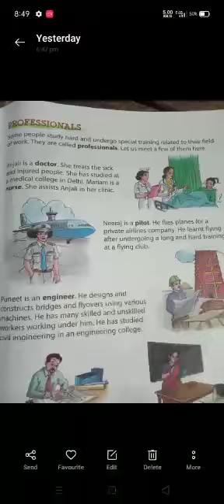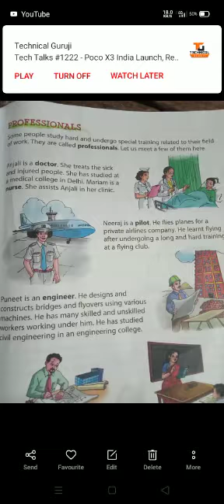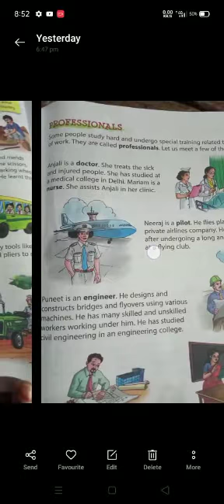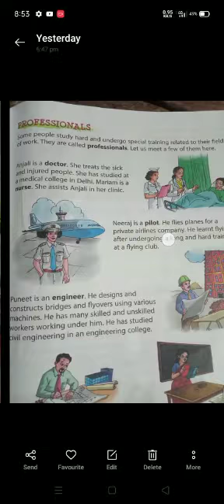Class 4 EVS VD-32 0309